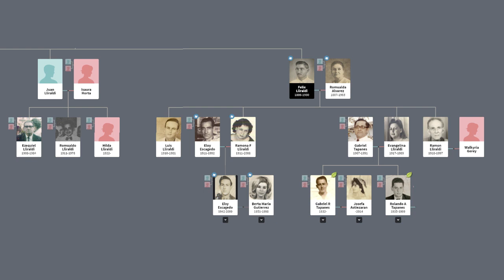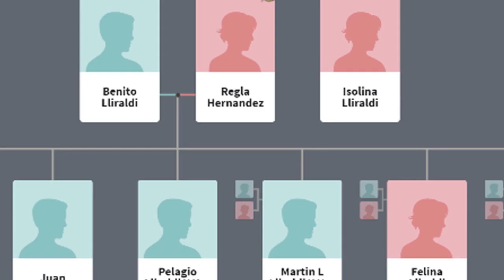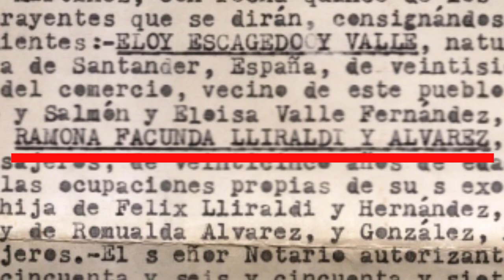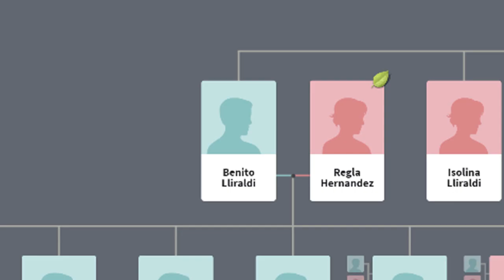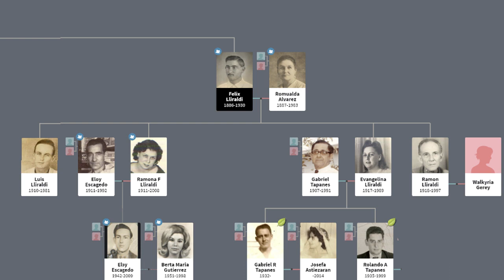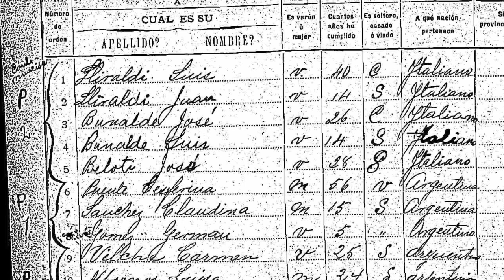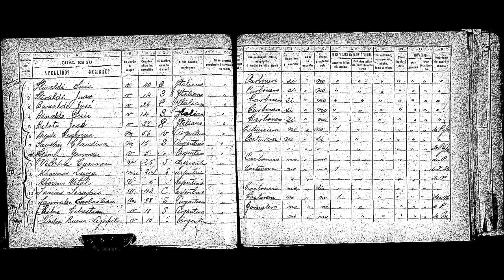Lliraldi Surname Mystery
This is an unsolved mystery concerning the Lliraldi name. We'll share with you what we do know and
perhaps someone, someday, will come across this and help shed some light on the question. Where,  specifically does the Lliraldi name come from and who were those people? The family story or family lore always was that this Lliraldi surname was of Italian origin. It was a well know family fact but not documented. My Father Eloy Escagedo Lliraldi wrote of his great-grandfather saying:
According to family history, Lliraldi "the Italian" hardly spoke Spanish,
people didn't understand what he would say, so we presumed he had immigrated to Cuba in the 19th (nineteenth) century. We make this assumption based on the fact that one of his grandchildren, Luis Lliraldi Álvarez, son of Félix lliraldi and Romualda Álvarez, was born in 1910.
In relation to the last name Lliraldi, there has been questioning by his descendants on whether it was originally Lliraldi, Giraldi, or Geraldine, well it would not be strange that for varying reasons (pronunciation, signature, etc.), one or more letters in the name could change when an immigrant arrived on the American continent in those early years. In this case, the G of Giraldi or Geraldine, from an Italian when spoken with a marked accent, that pronunciation to a Hispanic can be understood more-less, or confused for Lliraldi with a double L. For the moment, everything indicates that the last name Lliraldi "was born", had its origin, in Cuba. When we can go to Bolondrón, Cuba, we may find more information in relation to this last name Lliraldi, because according to the marriage certificate of Ramona "Nena" Lliraldi Álvarez with Eloy Escagedo Valle in Aguada, her Father Félix Lliraldi Hernández was born in Bolondrón, Cuba.
On forebears we read that:
The surname Lliraldi is carried by more people in the United States than any other country/territory.
and: The surname Lliraldi is the 6,136,921st most commonly held family name internationally. It is borne by approximately 1 in 809,681,616 people. The last name is mostly found in The Americas, where 100 percent of Lliraldi reside; 100 percent reside in North America and 100 percent reside in Anglo-North America. The surname Lliraldi is most widely held in The United States, where it is borne by 9 people or 1 in 40,278,945. In The United States Lliraldi is most prevalent in Florida, where 100 percent reside. Let's take a moment to look at The way I'm connected to this name: My Dad Eloy Escagedo Lliraldi was born in Aguada De Pasajeros, Cuba in, 1942 through to his mother and my Grandmother Ramona Lliraldi Alvarez born in Aguada De Pasajeros, Cuba in 1911, married to Eloy Escagedo Valle born 1911 Santander Spain. Ramona had 3 siblings. Luis, Evangelina, and Ramon Lliraldi.Their father and my great-grandfather were Felix Lliraldi born in Bolondron, Matanzas, Cuba, circa the 1880s and married to Romualda Alvarez born in Abreu's, Cienfuegos, Cuba, in 1887. Well, Felix had 3 siblings, Benito, Juan, and Isolina. Their parents were Lliraldi on the paternal side and Hernandez on the maternal. That Lliraldi father as mentioned before in the writings of my Father was said to be Italian and did not speak Spanish. We know nothing more of him or his wife with the surname Hernandez either. They would be my 2nd great-grandparents. Doing research I have had a breakthrough on the origins of this surname recently. Searching on Ancestry I came across 3 search results from the Argentinian census dating back into the 1800s. The surname is clearly written and the country of origin being Italy. In this first census, we can clearly read 3 Lliraldi names and one slightly questionable. the first is a bit faded for the first name, but the Llraldi is clear. That is followed by Angel Lliraldi and then Maria Lliraldi. 2 males and a woman indicated by the V for males and M for ladies. That is followed by their ages which are 22, 1 month and 75 years old for Maria.